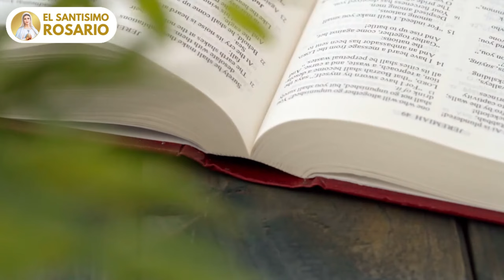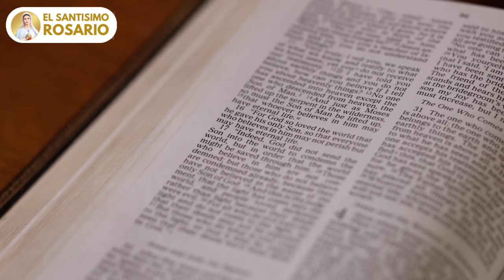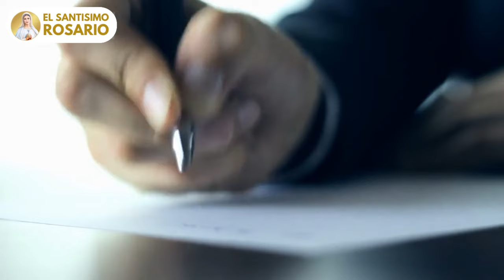Padre Pío: Nunca olvides decirle estas 3 cosas a Dios antes de dormir 🌙💫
Padre Pío: Nunca olvides decirle estas 3 cosas a Dios antes de dormir, antes de que sea demasiado tarde 🌙💫

¡En este video te revelamos un poderoso consejo espiritual de Padre Pío ✨ que puede cambiar tu vida! Descubre las tres cosas esenciales que debes decirle a Dios cada noche antes de dormir 🌙, antes de que sea demasiado tarde ⏳.

No pierdas esta oportunidad para fortalecer tu relación con Dios 🙌 y encontrar paz en tu día a día 🌼. Aprenderás el valor de estas oraciones 📿 y cómo pueden aumentar tu fe y tu conexión espiritual 💖. Además, te ofreceremos consejos para integrar estas palabras en tu rutina diaria. Apoya tu crecimiento espiritual con este valioso mensaje ✨.

🔔 Mil gracias por unirse con nosotros 🔔